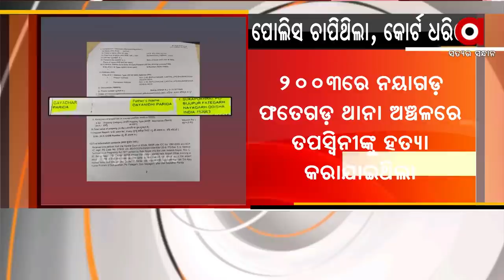Allegations of Sexual Assault and Murder against BJD Minister Arun Sahoo's Close Associate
Allegations of Sexual Assault and Murder against BJD Minister Arun Sahoo's Close Associate, Gayadhar Parida.